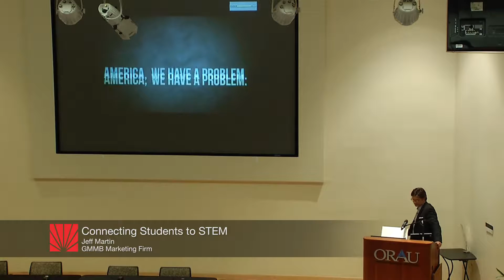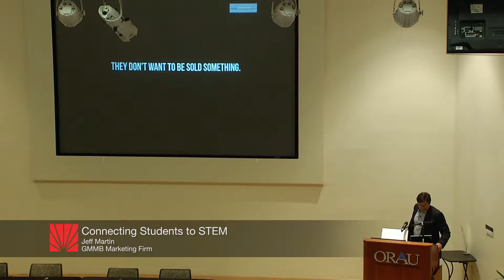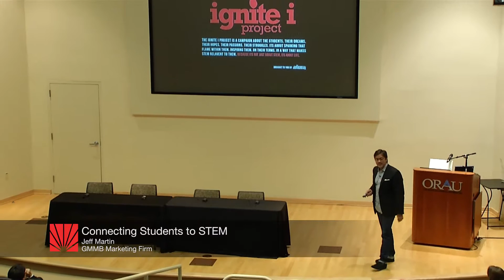ORISE | Connecting Students to STEM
Jeff Martin of the GMMB Marketing Firm in Washington, D.C., presents his ideas for branding science, technology, engineering and math (STEM) majors and careers to help students make connections to STEM.